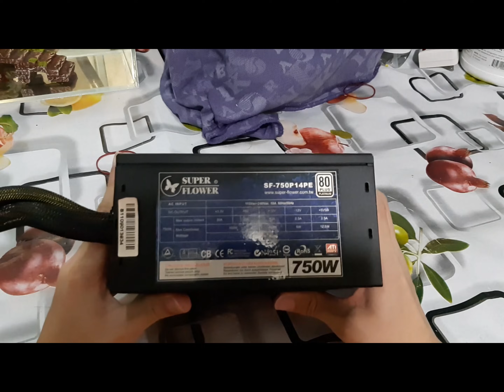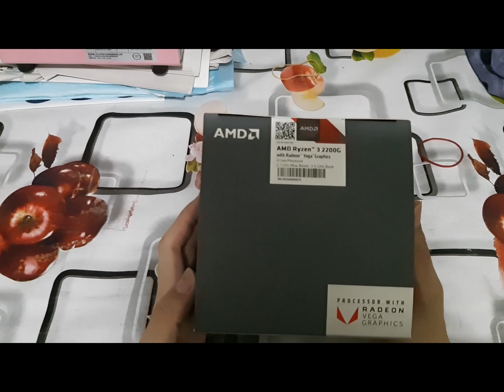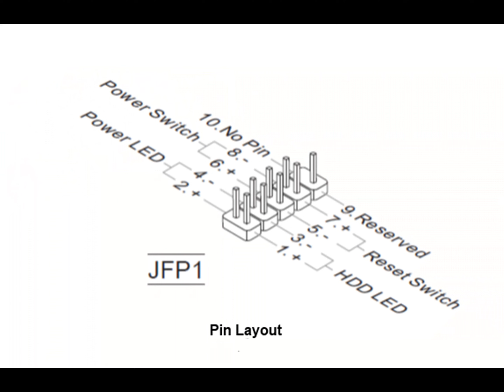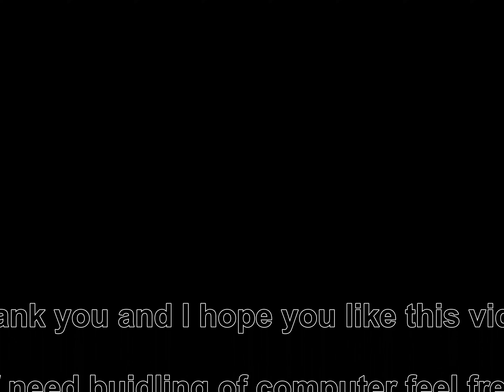Desktop Build Guide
This is my very own PC I am using and built it like 2 weeks ago.

Also do forgive me for my video editing skills not very good at it but do give me comments on how can can I improve it.